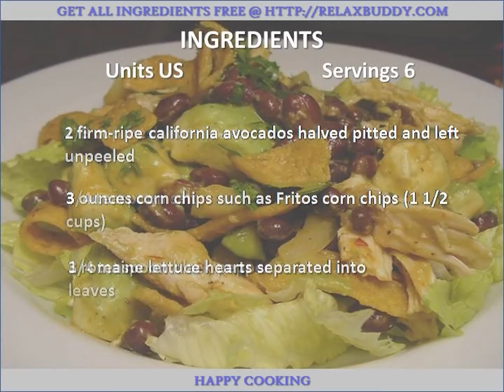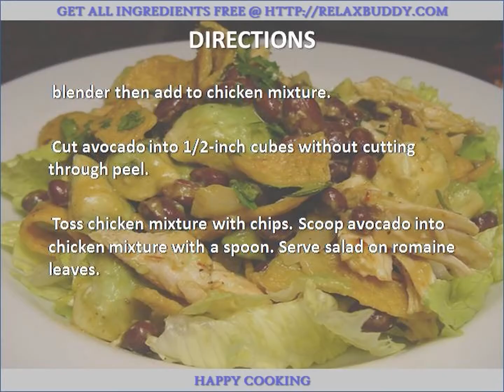Chipotle Chicken Salad recipe